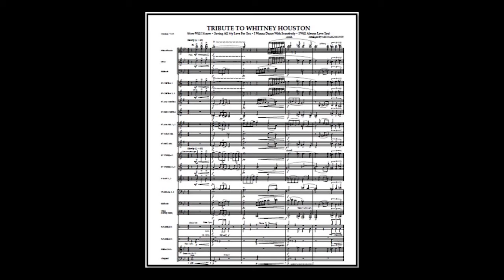Whitney Houston, Tribute to Whitney Houston - arr. Michael Brown (A*)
1. How Will I Know (0:25), 2. Saving All My Love for You (1:20) , 3. I Wanna Dance With Somebody (3:07) , and 4. I Will Always Love You (4:22); author Whitney Houston , arr . Michael Brown